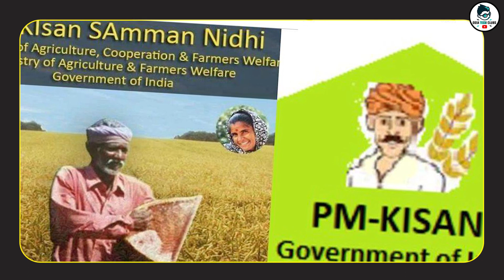Pm Kisan Sammna nidhi Yojana ! kisan credit card online apply ! kcc online apply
kcc registration kaise kare
Kisan credit card Kaise le
Kisan credit card ke fayde
pm kisan credit card online apply
kisan credit card kaise banaye 2023
1)Pan Card (New Apply,Correction ,Pan Reprint )
2)Aadhar Reprint
3) Voter Card Apply
4)Cast Certificate ,Income Certificate ,Resident Certificate ,Ews Certificate Legalheir Certificate ,Character Certificate , Madhu Babu Pension Apply
5) Driving Licence (Bike/Schooty)
6)Train Ticket Booking .Flight Ticket Booking
7)Any Job Apply
8)Richarge Id & Banking Id ( Money Withdraw)
9)Pan Card Agency id